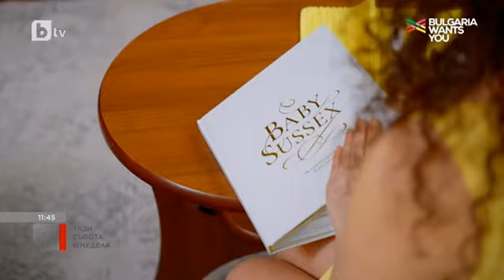Тази събота и неделя: Навиците на успеха: Собственикът на компания за био козметика Силвия Павлова